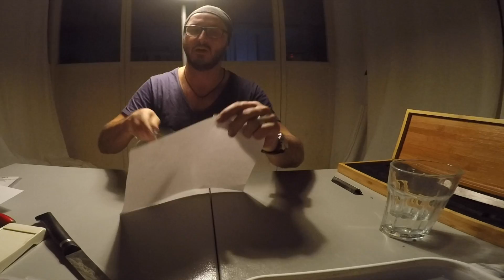Auf Messers Schneide/ Der Scharfmacher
In diesem Video zeige ich Euch wie einfach das Schärfen von Messern ist. Eine knappe Anleitung macht Euch zum bestem Scharfmacher der Welt. Viel Spaß beim schleifen und mit Kulinarischen Grüßen. Der Lieblingskoch.